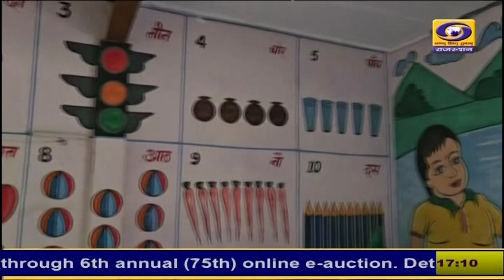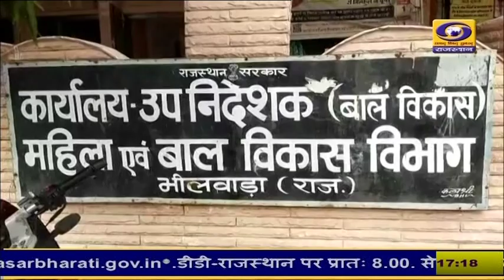5 PM Rajasthani News Bulletin 04 September 2024 | DD News Rajasthan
5 PM Rajasthani News Bulletin 04 September 2024 | DD News Rajasthan